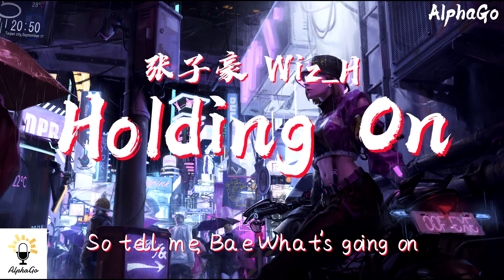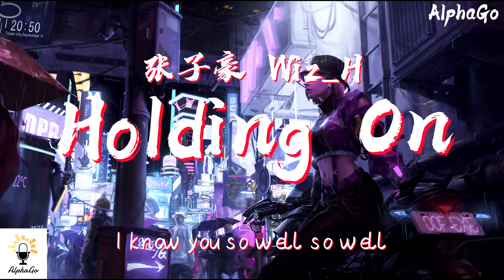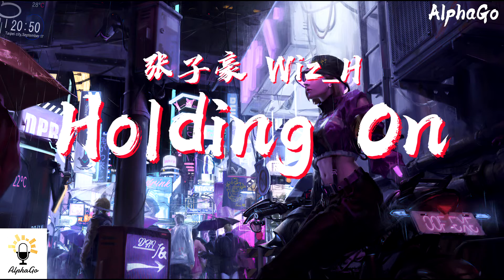张子豪 Wiz_H - Holding On『不过是编造不过是感情这个圈套，不过又失眠了几夜不过是黑白开始变得颠倒。』【动态歌词/Pinyin Lyrics】[说唱听我的2]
❖歌詞 Lyrics(在下面)❖↓
作词 : Wiz_H
作曲 : Raspo
For Layla

不过是编造
不过是感情这个圈套
不过又失眠了几夜
不过是黑白开始变得颠倒
不过是为你远离喧闹
不过是远离所有没留一个肩靠
不过是没能走到最后
只剩下地铁
驶过的尖啸
不过是
不过是你
不过是太过火忘了自己
请你原谅我可能不太得体
感情的事就没有办法合理
我缩进壳里
退回属于我的边界
你的温柔也开始灰飞烟灭
只剩下我 独自面对这一切
有太多的情绪不知如何宣泄
So tell me, Bae
告诉我Bae
What's going on
怎么了
让我在你世界边缘不停晃
再一次陪你走完这条巷子
可是你的手让我怎么舍得放
舍不得放
But this might be it
可能就这样了吧
我们的故事不会有结果
可能只有我还想再多写几页
I know you so well
我那么了解你
So well
那么了解
I mean I can't survive
没有你我无法生存
Girl just holding on
等等好吗
I don't wanna
我不想...
We've tried but nothing gonna change
我们改变不了什么
It's out of my range
这超出了我的极限
This won't stop the pain
没法停止我的痛苦
won't stop the rain
雨不会停
won't get u out of my brain
我也没法忘了你
We used to love but now we just hate
我们爱过 现在却只剩恨
我多么狼狈
像街边狗在狂吠
自说自话自以为是正当防卫
我们忘记了代价是多么昂贵
不堪的词汇都有失身份
伤人的话 也没了分寸
没有了约束和装出来的温顺
争吵到沉默得不出个结论
不停问
爱怎么能够变成了恨
锋利的矛刺破本该坚硬的盾
我们两个走到今天该是谁的责任
说我做的错那错也有你一份
沉默
无休止的沉默
吐出的烟变幻成了你的轮廓
不是天灾 不过是场人祸
泰坦尼克的结局只有沉没
But we can not end like this
但我们不能就这么结束
not end like this
不能
我承认 我是个变态对
我可能要见到你的面再睡
我那么了解你
So well
那么了解
我是说 我不能没有你
等等好吗
I don't wanna
我不要...
I know its too late
我知道一切都太晚了
Too late
太晚了
我是说 我真的需要你